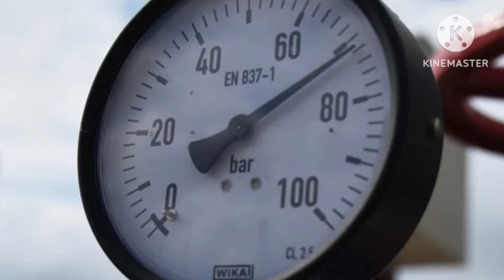السوق المغربية تتأثر بإجراءات تسقيف أسعار الغاز في بلدان الاتحاد الأوروبي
في سياق استمرار الحرب الروسية الأوكرانية، عمل الاتحاد الأوروبي على خفض سقف أسعار الغاز في أحدث خطة للحد من الأزمة العالمية الناتجة عن الحرب.